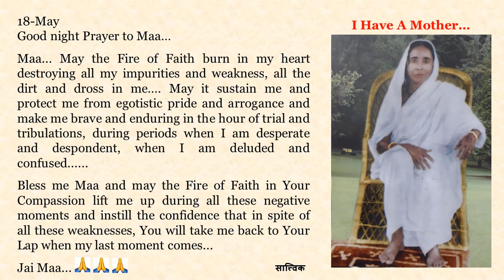Good night Prayer to Maa in English, Bengali, Hindi, Marathi n Tamil. Text of Prayers in Description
18-May

Maa... May the Fire of Faith burn in my heart destroying all my impurities and weakness, all the dirt and dross in me. May it sustain me and protect me from egotistic pride and arrogance and make me brave and enduring in the hour of trial and tribulations, during periods when I am desperate and despondent, when I am deluded and confused.

Bless me Maa and may the Fire of Faith in Your Compassion lift me up during all these negative moments and instill the confidence that in spite of all these weaknesses, You will take me back to Your Lap when my last moment comes...

Jai Maa... 🙏🙏🙏

১৮-মে
মা'র কাছে শুভ রাত্রি প্রার্থনা...

মা... আমার হৃদয়ে শ্রদ্ধা রুপি অগ্নি প্রজ্বলিত হোক ও আমার সমস্ত অশুচি এবং দুর্বলতা, আমার সমস্ত অপবিত্রতা এবং ময়লা যেন তাতে পুড়ে যায় ... সেই অগ্নি যেন আমাকে ধারণ করে এবং অহংকার ও ঔদ্ধত্য থেকে রক্ষা করে … জীবনের পরীক্ষা ও ক্লেশের সময়, যখন আমি হতাশ এবং নিরাশ্বাস হই, যখন আমি বিভ্রান্ত এবং বিমূঢ় হই, সেই শ্রদ্ধা রুপি অগ্নি যেন আমাকে সাহসী ও ধৈর্যশীল করে তোলে .

মা, কৃপা করো এবং তোমার করুণায় আমার যে ভরসা, সেটাই সমস্ত নেতিবাচক মুহুর্তগুলিতে যেন আমাকে উপরে তোলে এবং এই আত্মবিশ্বাস জাগিয়ে তোলে যে এই সমস্ত দুর্বলতা সত্ত্বেও, যখন আমার শেষ মুহূর্ত আসবে তখন তুমি আমাকে তোমার কোলে  নিয়ে যাবে ...

জয় মা...🙏🙏🙏

माँ... मेरे हृदय में आस्था की अग्नि जलाकर मेरी सारी अशुद्धियों और दुर्बलताओं को, मेरे भीतर के सारे मैल और गंदगी को नष्ट कर दो... यह (अग्नि) मुझे बनाए रखे और अहंकारी अभिमान और अशिष्टता से मेरी रक्षा करे और परीक्षण और क्लेश की घड़ी में, उस अवधि के दौरान जब मैं हताश और निराश होऊँ, जब मैं भ्रमित और विमूढ हो जाऊँ, मुझे साहसी और सहनशील बनाएँ...

मुझे आशीर्वाद दो माँ और आपकी करुणा में विश्वास की आग मुझे इन सभी नकारात्मक क्षणों के दौरान ऊपर उठाये और यह विश्वास जगाए कि इन सभी कमजोरियों के बावजूद, जब मेरा अंतिम क्षण आएगा, तो आप मुझे अपनी गोद में वापस ले जाओगी...

जय माँ... 🙏🙏🙏

माँ... माझ्या हृदयात श्रद्धेचा अग्नी प्रज्वलित होऊन त्यात माझ्यातील सर्व अशुद्धता आणि दुर्बलता, माझ्यातील सर्व घाण आणि मळ नष्ट होवो ... तो अग्नी माझ्या जीवनाला आधार  देवो आणि अहंकारी गर्व आणि उध्दटपणा यापासून माझे रक्षण करो... तो श्रद्धारुपी अग्नी परीक्षेच्या आणि संकटाच्या वेळी, ज्या वेळी मी हताश आणि निराश असेन, जेव्हा मी भ्रमित आणि गोंधळलेला असेन, तेव्हा मला धैर्यवान आणि सहनशील बनवू दे...

माझ्यावर कृपा कर माँ , तुझ्या करुणेवरील विश्वासाचा  अग्नी या सर्व नकारात्मक क्षणांमध्ये मला वर उचलून घेवो  आणि माझ्यात आत्मविश्वास जागृत करो की हा सर्व कमकुवतपणा असूनही, जेव्हा माझा शेवटचा क्षण येईल तेव्हा तू मला तुझ्या मांडीवर घेशील...

जय माँ...🙏🙏🙏

அம்மா ... நம்பிக்கை எனும் கனல் என் உள்ளத்தில் எரிந்து என் மாசுகள், பலவீனம், என்னுளிருக்கும் அழுக்கு, துர்நாற்றம் போன்ற அனைத்தையும் சாம்பலாக்கி விடட்டும் அது என்னைத் தாங்கியவாறு, அற்ப ஆணவத்திலிருந்தும் இறுமாப்பிலிருந்தும் என்னைக் காத்து, சோதனைகள் மற்றும் இன்னல்களின் காலத்திலும், அவநம்பிக்கை மற்றும் விரக்தியில் இருக்கும் காலங்களிலும், ஏமாற்றமும் குழப்பமும் உள்ள காலங்களிலிலும் என்னை துனிச்சல் படைத்தவனாக நிலைத்து நிற்கச் செய்யும் ...

அம்மா, என்னை ஆசீர்வதியுங்கள், இந்த எதிர்மறையான தருணங்களில் உமது கருணையின் மீதான நம்பிக்கை என்னும் கனலானது என்னை உயர்த்தி, இந்த பலவீனங்களுக்கு மத்தியிலும், எனது கடைசி தருணம் வருகையில் தாங்கள் என்னை மீண்டும் உங்கள் திருமடிக்கு இட்டுச் செல்வீர்கள் என்ற நம்பிக்கையை ஏற்படுத்தட்டும் ...

ஜெய் மா... 🙏🙏🙏